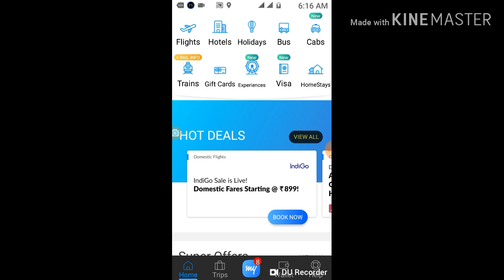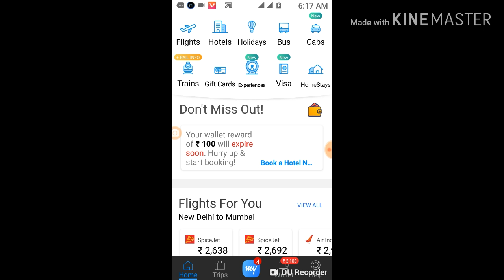Make my trip#